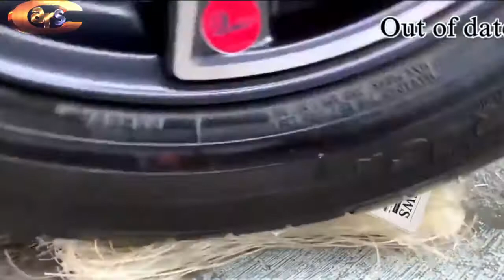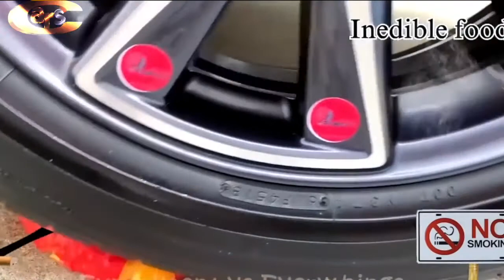Crushing Crunchy & Soft Things by Car